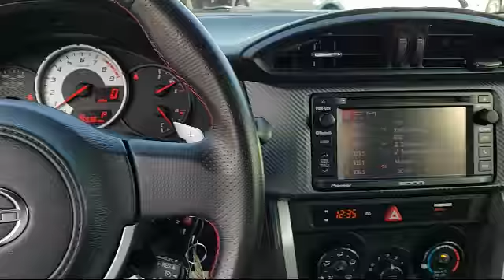2015 Toyota Scion Fr- 10 Series Sacramento Roseville Folsom Elk Grove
2015 Toyota Scion Fr- 10 Series Stock Number: 139080 Vin:JF1ZNAA18F8711841 .

Roseville Toyota
700 Automall Drive